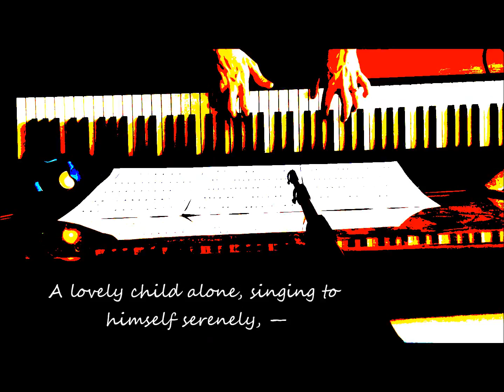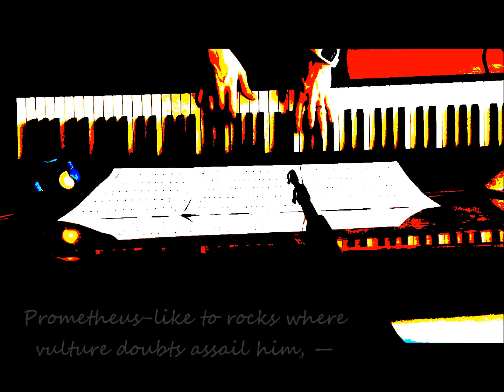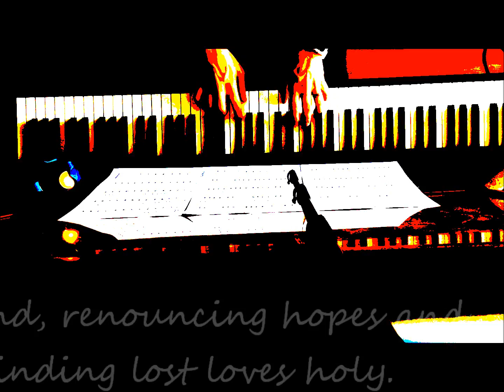Max Richter - The Tartu Piano (Piano meets Poetry)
Me playing "The Tartu Piano" by Max Richter. On screen Siegfried Sassoons melancholy poem "Progressions". Ask me if you need a german translation.

Max Richters "Tartu Piano" habe ich per Zufall gehört. Die einfache Akkordbegleitung und Melodieführung machen es dennoch zu einem schönen und bedrückendem Stück.

A lovely child alone, singing to himself serenely, —
Playing with pebbles in an unfrequented garden
Through drowse of summer afternoon where time drifts greenly.

A youth, impassioned by he knows not what, exploring
Delusive labyrinths in errors age will pardon, —
A youth, all ignorance, all grace, his dreams adoring.

A man, confounded by the facts of life that bind him
Prometheus-like to rocks where vulture doubts assail him, —
A man, with blank discarded youthfulness behind him.

A mind, matured in wearying bones, returning slowly
Toward years revisioned richly while fruitions fail him, —
A mind, renouncing hopes and finding lost loves holy.